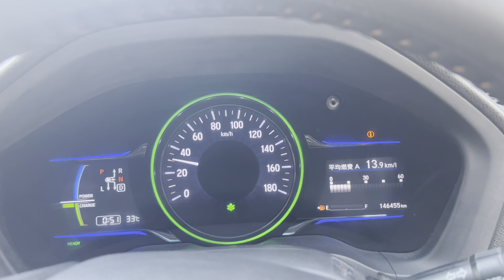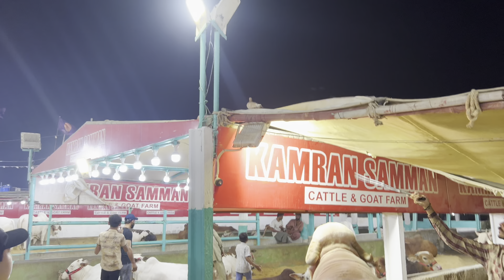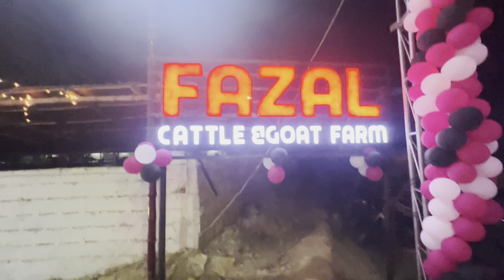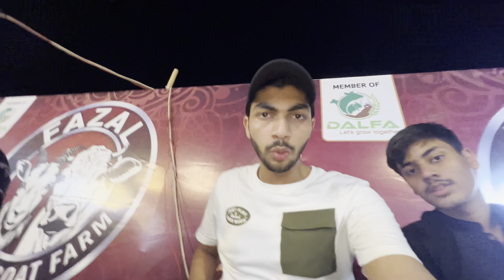Northern bypass mandi chale gaya 🐄| janwar pasand agya 😍